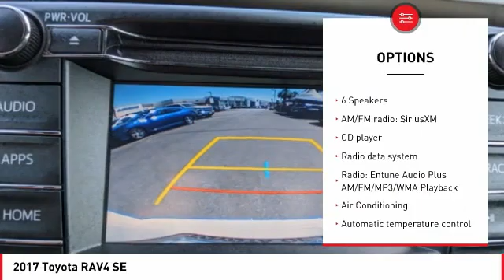2017 Toyota RAV4 Cathedral City CA B42427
2017 Toyota RAV4 SE

Toyota of the Desert is proud to offer this good-looking 2017 Toyota RAV4 SE in.brbrbrOdometer is 13388 miles below market average!brbrbrWe're TIME EFFICIENT -- Wouldn't it be awesome to get the deal you want in 30 minutes or less? We can make that happen. Complete TRANSPARENCY at every step. Whether its Condition, Pricing, Financing or just general CAR KNOWLEDGE, we excel at the DETAILS! Different CULTURE recruited for a different purpose. We create a culture designed to educate and help, not just SELL!. Our NON-COMMISSIONED Sales Staff SERVES you -- That means you buy what you want, not what someone wants to sell you. Our dealership's mission is to make every customer a customer for life by providing world class services every time. Excellent customer care, competitive prices, and our well-trained staff are a few of the great features about shopping at our new and used Toyota dealership. Give our dealership a call or visit us in Cathedral City today and take a test drive in your dream vehicle. Toyota of the Desert is proud to serve the surrounding areas of Palm Springs, Palm Desert, Coachella, and Indio. We also offer Military Discounts for our active-duty service members.brbrAwards:br  * 2017 IIHS Top Safety Pick+   * 2017 KBB.com 10 Best SUVs Under $25,000   * 2017 KBB.com Best Resale Value Awards   * 2017 KBB.com 10 Most Awarded Brands